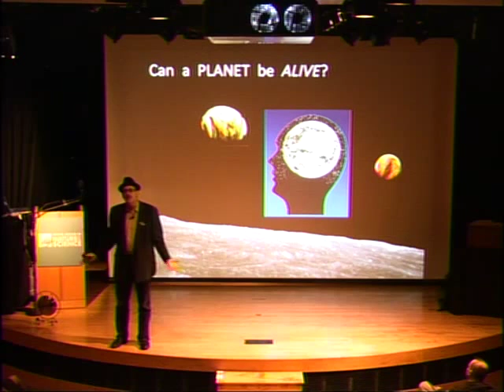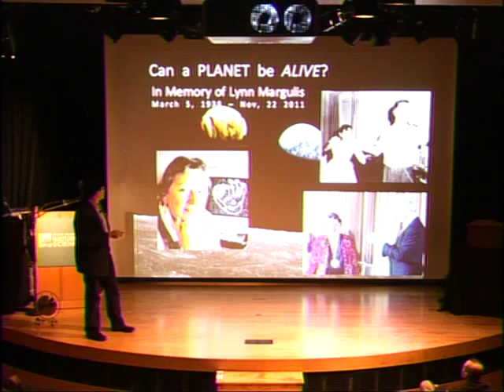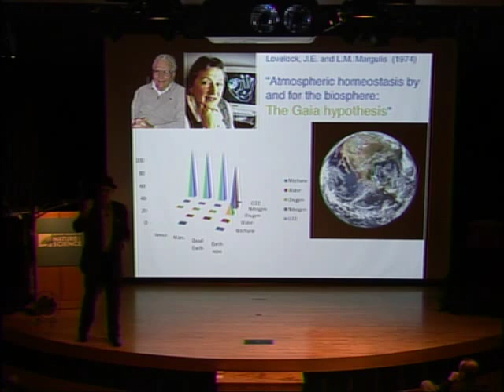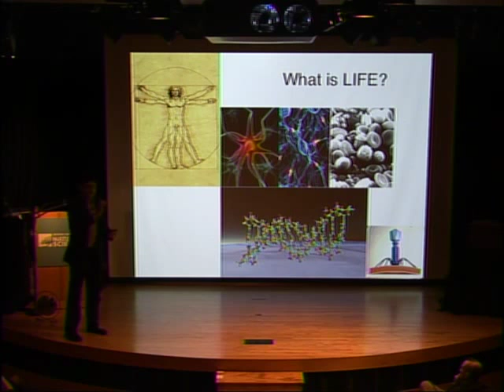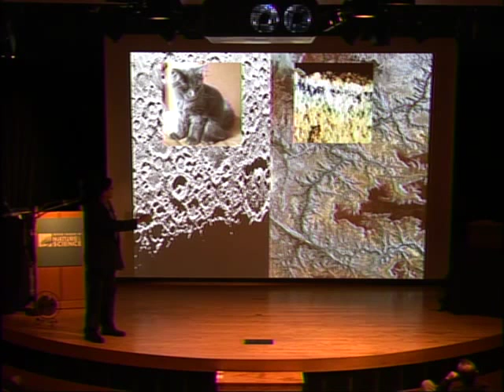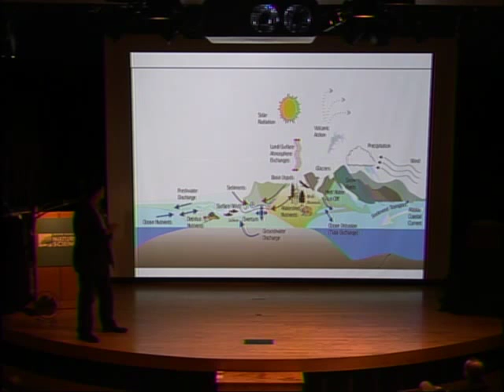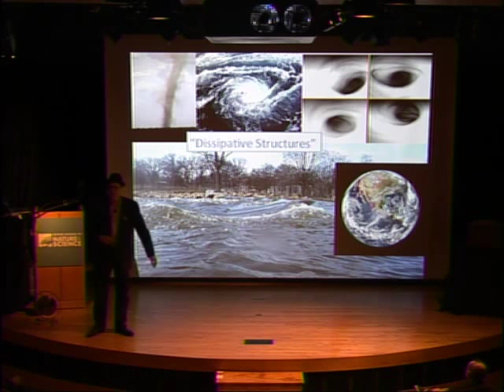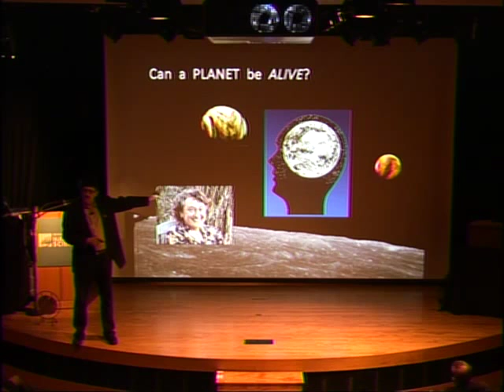Can A Planet Be Alive? by David Grinspoon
I gave this talk at the Natural History Museum in Denver a couple years ago but it has not been posted before.